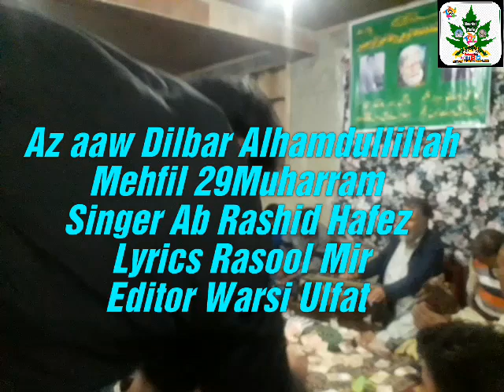Az aaw Dilbar Alhamdullillah Mehfil 29Muharram Singer Ab Rashid Hafez Lyrics Rasool Mir Editor War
Kashmiri Sufi Songs,Kashmiri Sufi music,kashmirisongs,warsirahim,warsirahimsoab,warsimusicworld Az aaw Dilbar Alhamdullillah
Mehfil 29Muharram
Singer Ab Rashid Hafez
Lyrics Rasool Mir
Editor Warsi Ulfat

Copyright @WarsiMUSICWorld